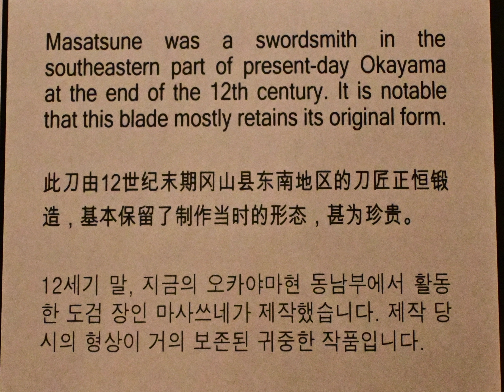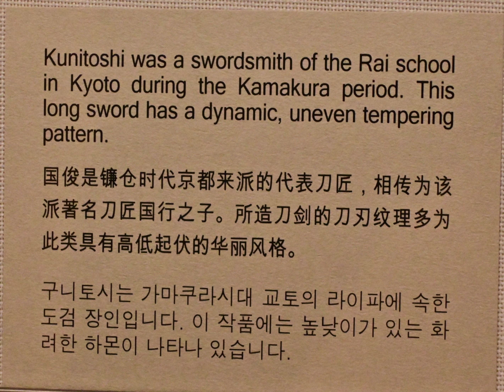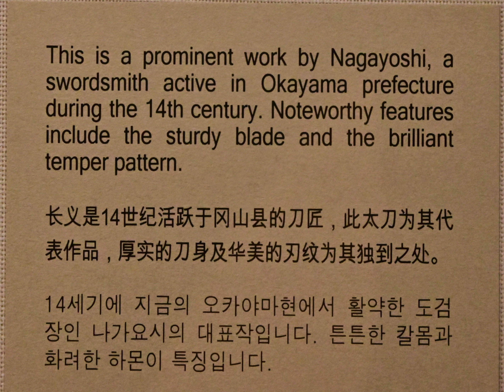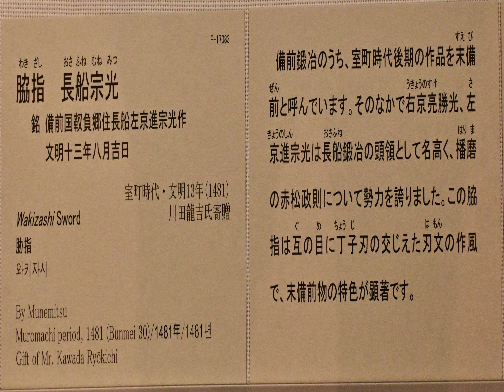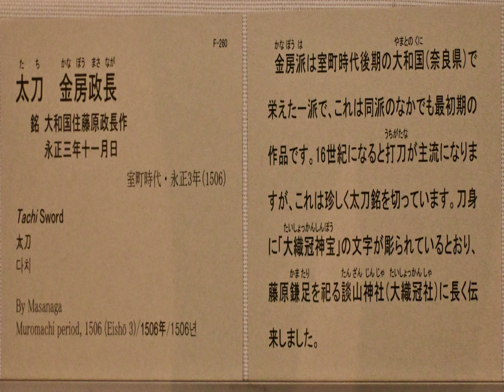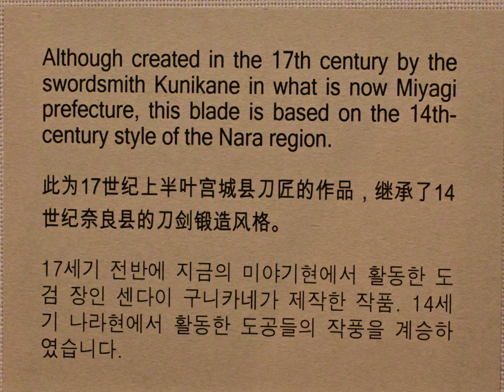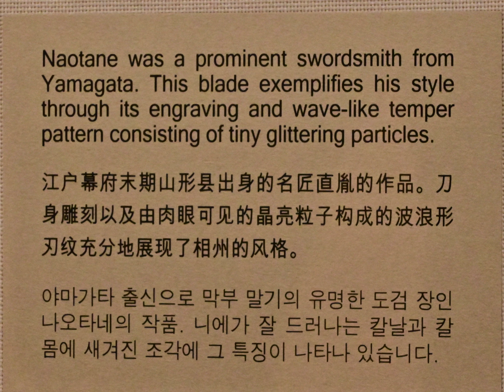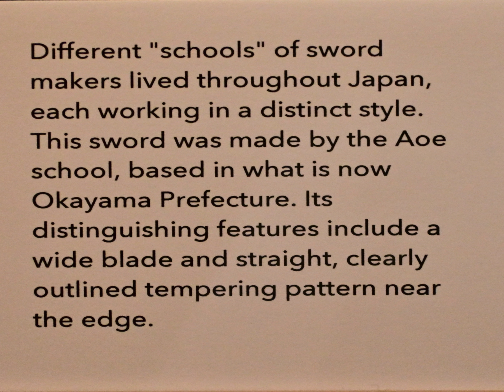日本刀 東京国立博物館TNM国宝名刀後半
日本刀の国宝、重要美術品、重要文化財